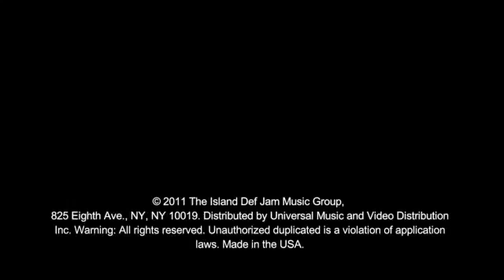All I Want For Christmas Is You SuperFestive! Shazam V